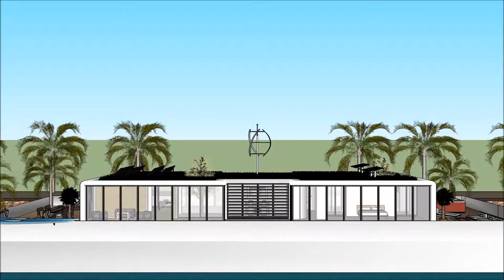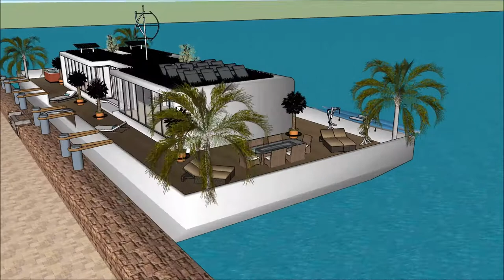Casa flutuante moderna republica dominica modernariato planta mansão de luxo arquitetura brasil casa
The floating house villa houseboatzania launching an innovative high-end luxury yacht floating house villa mansion home design potentially as a display of exhibition of Casa flutuante moderna republica dominica modernariato planta mansão de luxo arquitetura brasil casa.

The collection of the Floating house villa houseboatzania concept of Casa flutuante moderna republica dominica modernariato planta mansão de luxo arquitetura brasil casa consists of high luxury and architectural art pieces in minimalism combined with living on the waterfront of the harbour.

The floating house villa mansion yacht design has the basis to sustain living with high standards and contemporary structural design Casa flutuante moderna republica dominica modernariato planta mansão de luxo arquitetura brasil casa with numerous of prospects for excessive living and celebrating the desire of life worldwide: